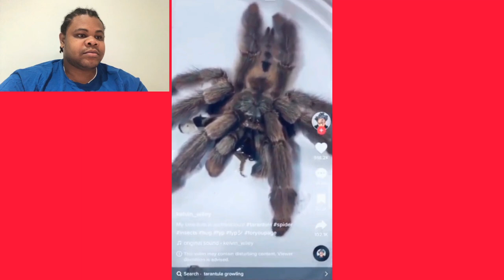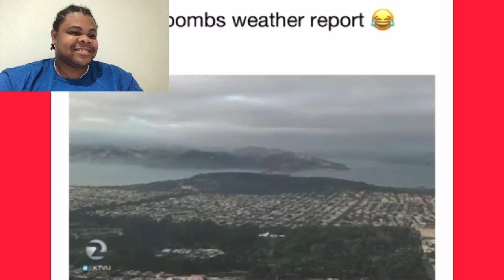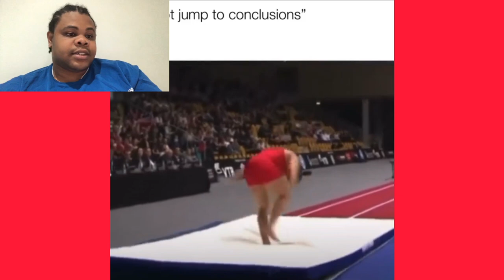*NEW* Best Tony Baker Voiceovers 2022 *Must Watch* Rudy Special ( REACTION )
Reaction : *NEW* Best Tony Baker Voiceovers 2022 *Must Watch* Rudy Special Part 1

We do voice acting, in this particular video we compiled all of our work to bring the best experience possible. We work with amazing people that send us their animal videos and we give them a voice in a funny and entertaining way

Credit